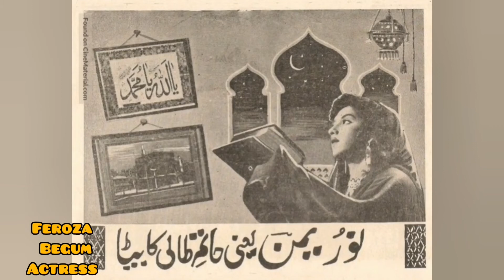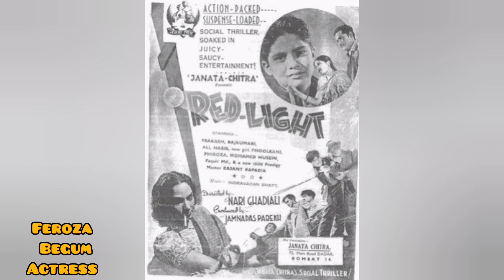Feroza Begum Actress फ़िरोज़ा बेगम अभिनेत्री فیروزہ بیگم اداکارہ